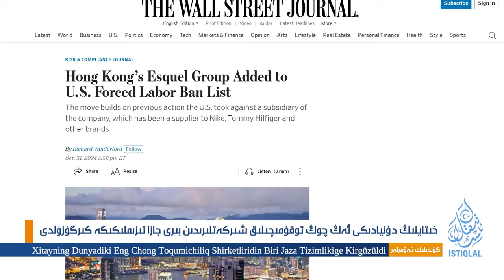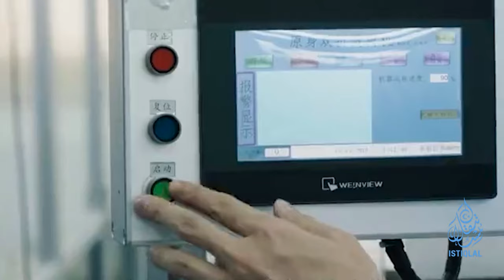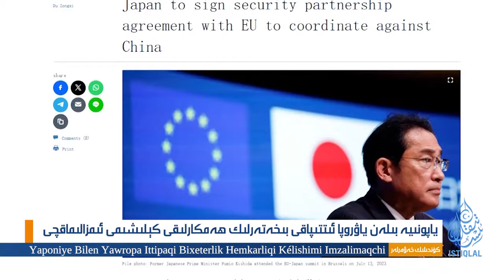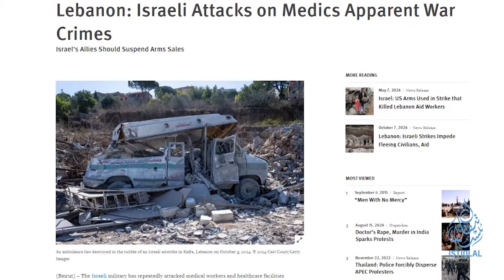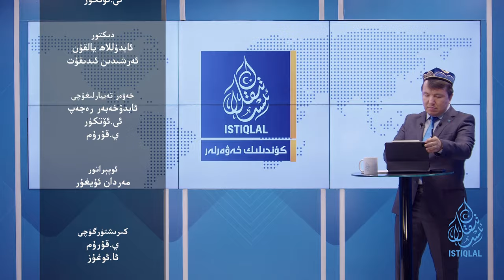ئىستىقلال كۈندىلىك خەۋەرلىرى |2024.11.1| خىتاينىڭ توقۇمىچىلىق گۇرۇھى جازا تىزىملىكىگە كىرگۈزۈلدى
ISTIQLAL KÜNDILIK XEWERLIRI |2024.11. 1| XITAYNING TOQUMICHILIQ GURUHI JAZA TIZIMLIKIGE KIRGÜZÜLDI